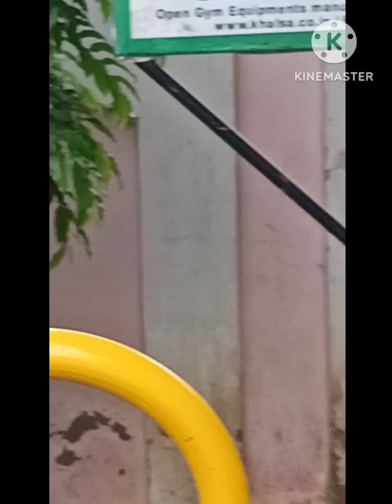Aaj motivational best healthy physical exercises yoga zym morning walk park me,!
best physical healthy exercises.yoga zym and  morning walk fitness of our routine life.